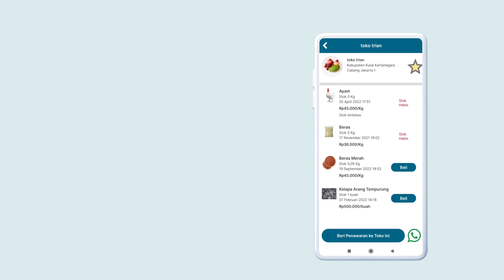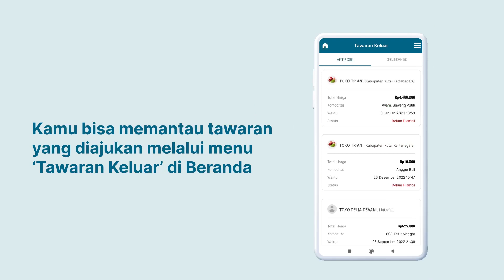Begini Cara Bertransaksi Sebagai Penjual di PasarMIKRO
Selamat datang di PasarMIKRO!

Ingin mulai bertransaksi sebagai penjual melalui aplikasi kami, namun masih bingung bagaimana caranya? Yuk, simak video ini.

Solusi baru, tanpa khawatir, hanya dengan PasarMIKRO!

Untuk informasi lebih lanjut mengenai PasarMIKRO dan perdagangan komoditas agrikultur, kunjungi situs web kami

PasarMIKRO merupakan solusi modern untuk para pedagang, petani, peternak, dan nelayan agar dapat mengelola usaha dan melakukan transaksi secara mudah, aman, dan efisien.

Tidak ada waktu yang lebih baik dari sekarang untuk memulai perubahan, bergabunglah dengan komunitas perdagangan terpercaya hanya di PasarMIKRO!

Aplikasi PasarMIKRO tersedia dan dapat diunduh gratis di Google Play Store.